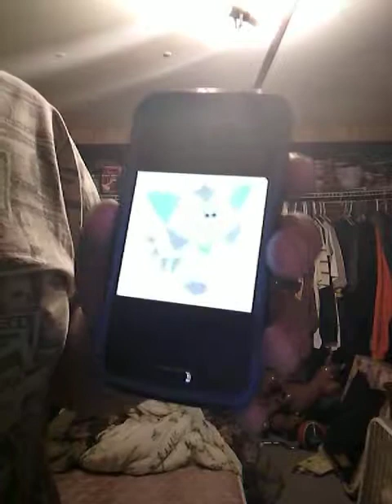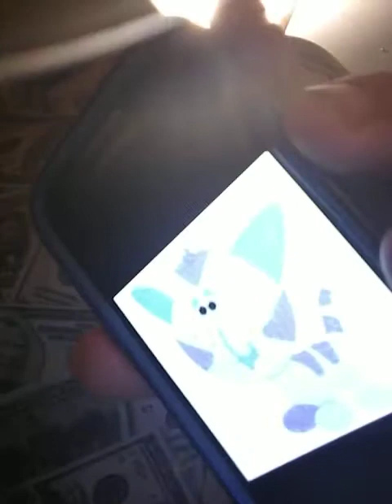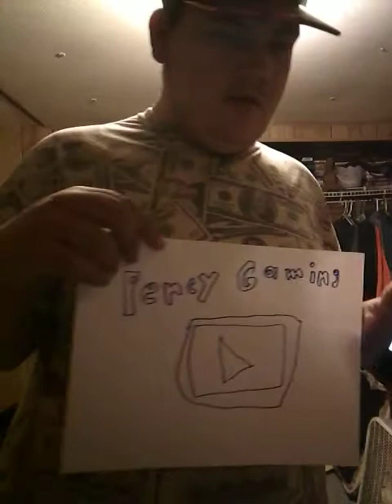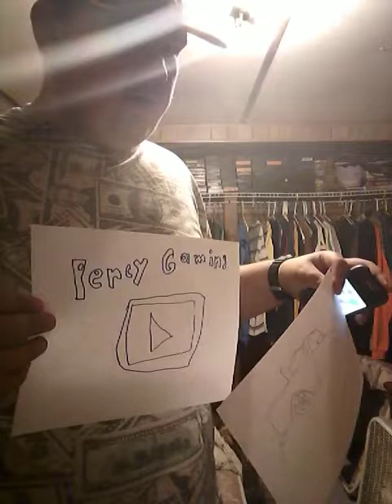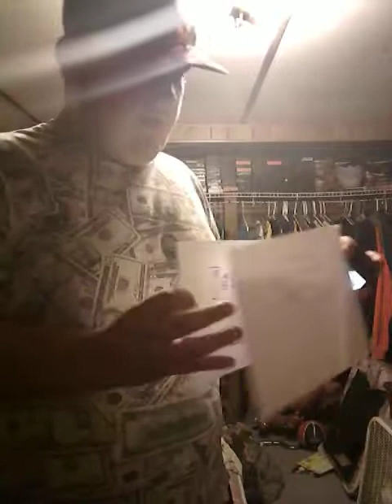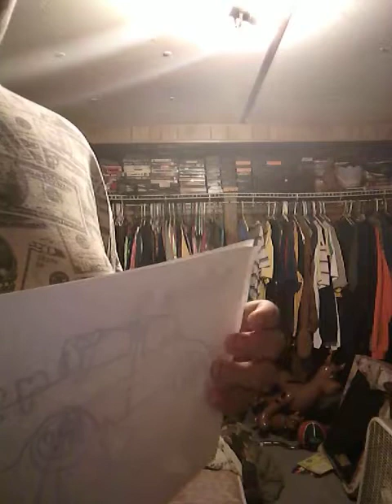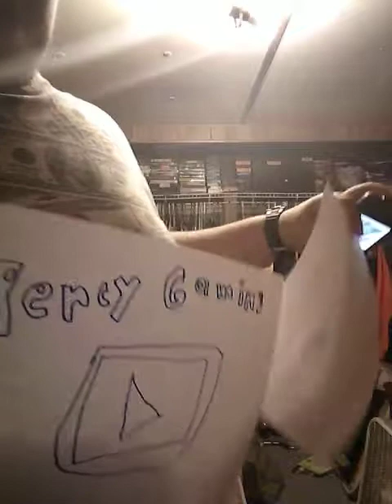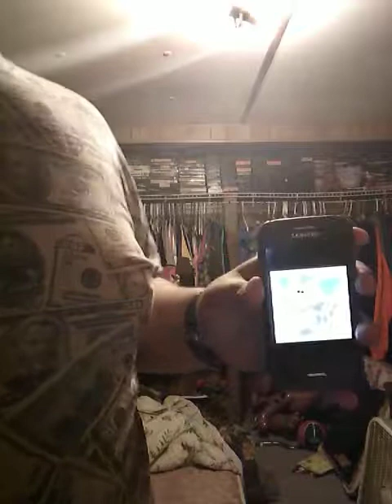Periwinkle's Magic Problem S01E79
Me Kenny Scrappy Backpack Map Dora Scooby Tails Amy Shadow Knuckles Sonic Stan Kyle Eric Butters Red Percy Shrek Jack Bowser Junior Tickety Sam Toad Fleshy Guy and The Voice Trumpets